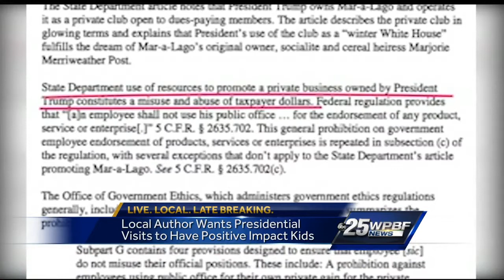Local author wants presidential visits to have positive impact on kids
Local author James Patterson wants some of the attention President Trump brings to South Florida to have a positive impact on local kids.